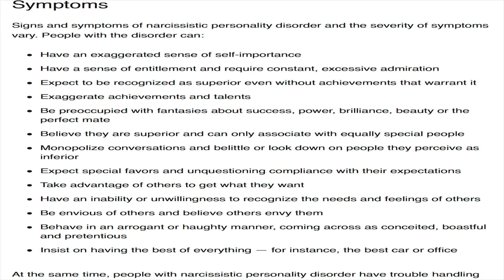The Fatal Affair...that never happened... Review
Today we break down what could possibly be the worst acted movie OF ALL TIME.
Let us know what you thought of Fatal Attraction aka Intruder aka when the Bough Breaks aka No Good Deed 🤣
Why did Nia and Omar do this movie??🧐